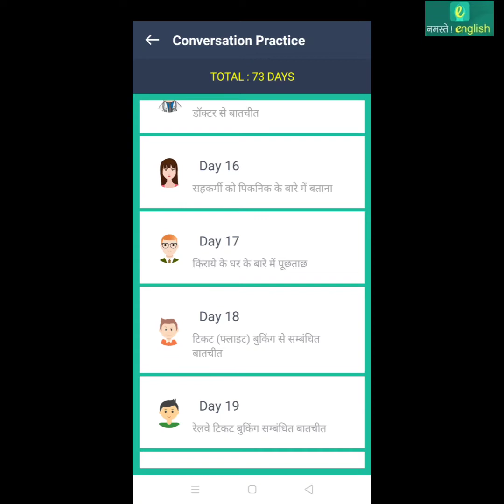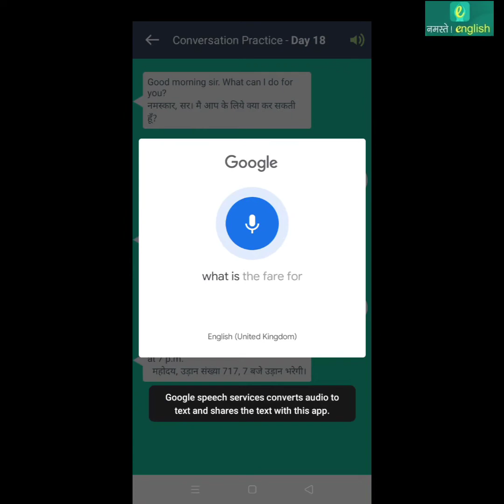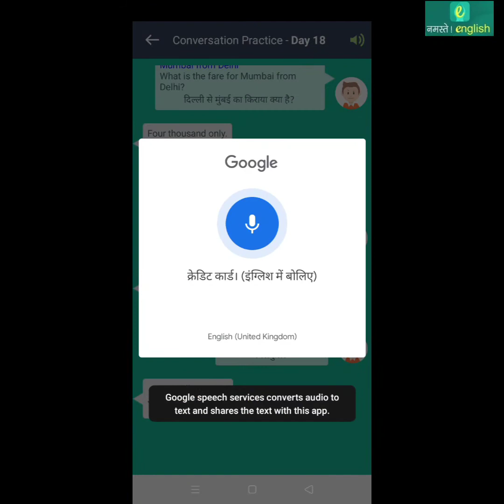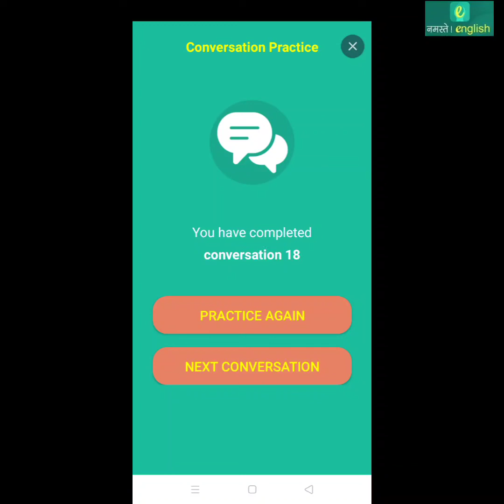Conversation Practice - बातचीत करना सीखें - प्रैक्टिस लेसन - 18 टिकट बुकिंग से सम्बंधित बातचीत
Conversation Practice - बातचीत करना सीखें - प्रैक्टिस लेसन - 18 टिकट (फ्लाइट) बुकिंग से सम्बंधित बातचीत

This video explain you how to use " Conversation Practice - बातचीत करना सीखें " starter level Feature in Namaste English APP. This is an unique feature only its kind, is being developed by Namaste English which help you to do English speaking practice at different level. This Particular video explains you about step by step to use starter level specking Feature.

यह वीडियो आपको नमस्ते अंग्रेजी एपीपी में " Conversation Practice - बातचीत करना सीखें  " स्टार्टर स्तर की सुविधा का उपयोग करने का तरीका बताता है। । यह फीचर एक अनूठी विशेषता है जिसे नमस्ते अंग्रेजी द्वारा विकसित किया गया है जो आपको विभिन्न स्तरों पर अंग्रेजी स्पीकिंग अभ्यास करने में मदद करता है। यह विशेष वीडियो आपको स्टार्टर लेवल स्पेकिंग फ़ीचर का उपयोग करने के लिए चरण दर चरण समझाता है।